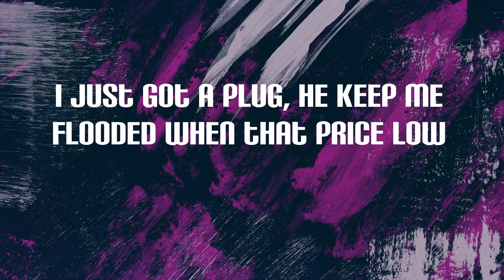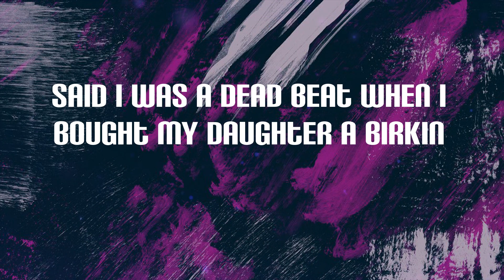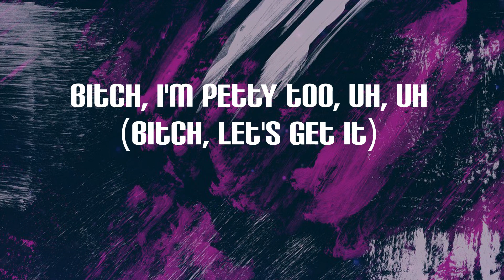Lil Durk - Petty Too (Lyrics)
Petty Too Lyrics:
(IRoccOnTheBeat)